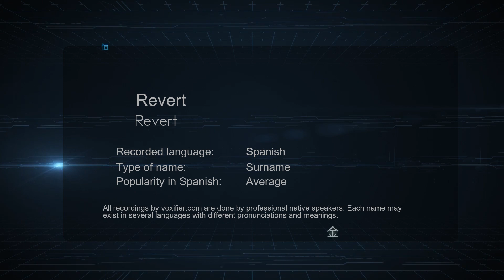How to Pronounce Revert (Revert) in Spanish - Voxifier.com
This is the Spanish pronunciation, gender, and phonetics recording of the name Revert (Revert). The same name may exist in other languages with different pronunciations. Check the meaning of name along with other possible pronunciations or similar names for free Voxifier uses the help of expert linguists to simplify pronunciations by replacing some special sounds with sounds more commonly available across all languages.